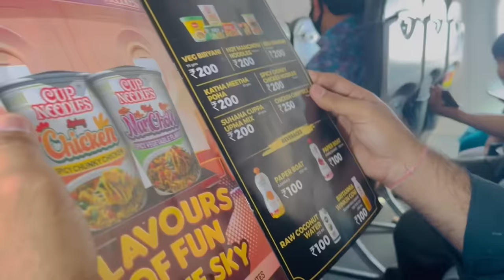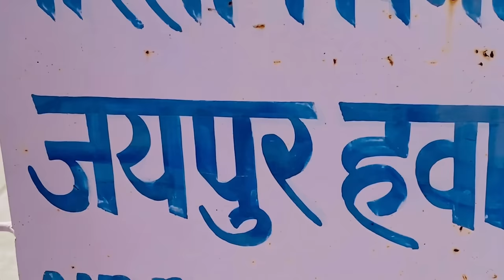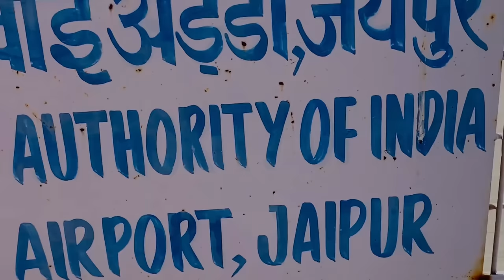Samayra Chali Ghumne | Don’t Miss The End Update | Travel vlog - 39 |@SamayraNarulaOfficial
A New Family Show on YouTube. New Video on Short Comedy, Short Movies, Dance, Challenges, Family Fun, Family Comedy, Games and Good Habits.You will Learn, Enjoy and Laugh with Us.